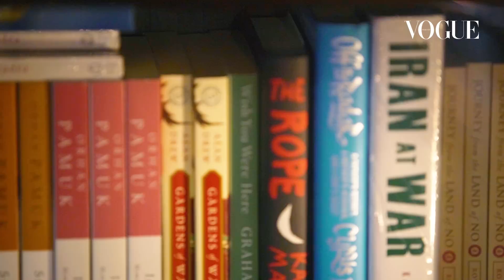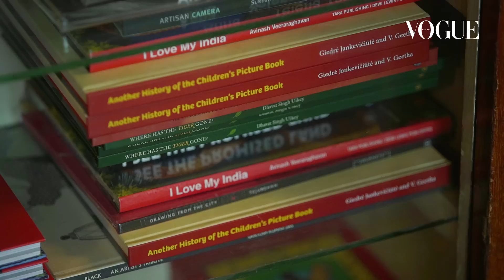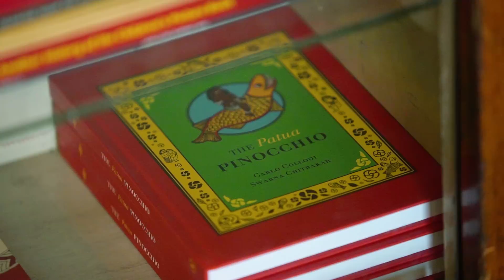เปิดร้านหนังสือแสนเก๋แห่งใหม่ของ ณัฐและก้อย ประกอบสันติสุข ที่โลกทั้งใบถูกรวมไว้ในบ้านหัวมุมถนน!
โว้กพาชมบรรยากาศร้าน ‘World At The Corner’ พร้อมเจาะลึกสัมภาษณ์พิเศษกับ ณัฐ ประกอบสันติสุข ช่างภาพแฟชั่นชื่อดัง พร้อมพี่สาว สิวิกา ประกอบสันติสุข เกี่ยวกับเรื่องราวของร้านหนังสือสุดพิเศษ ณ หัวมุมซอยมหรรณพ 1 แห่งนี้ ที่โลกทั้งใบจากประสบการณ์ท่องเที่ยวของทั้งคู่หล่อหลอมกลายเป็นร้านหนังสือในแบบที่ไม่มีใครเหมือน ทั้งหมดคือตัวตน เรื่องราว ประสบการณ์ และคลังหนังสือที่หาอ่านไม่ได้จากอินเทอร์เน็ต ทุกคนต้องมานิยามเอาเองว่าร้านหนังสือแห่งนี้ในความคิดของแต่ละคนเป็นอย่างไร รับรองว่ามาแล้วจะกลับออกไปพร้อมแรงบันดาลใจใหม่ๆ อย่างแน่นอน